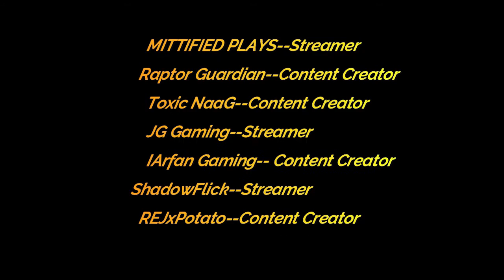A TRIBUTE TO PUBG PC LITE PLAYERS | FT JG GAMING,HUMPTY,MITTIFIED,IRFAN,GUARDIAN,NAAG,POTATO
A TRIBUTE VIDEO TO PUBG PC LITE PLAYERS

PC SPECS
CORE I5
4GB RAM (DDR3)
GPU (Saste wala quadro 600 )